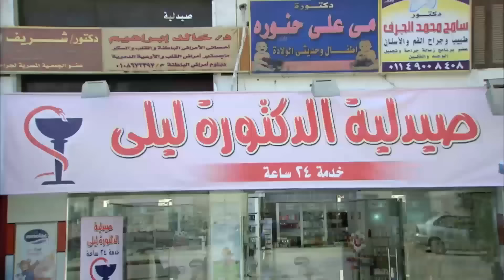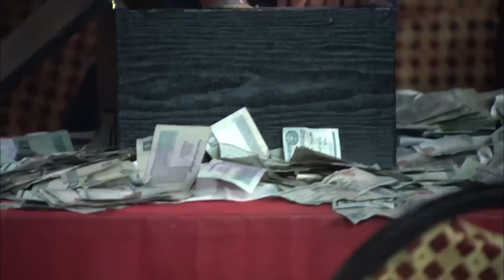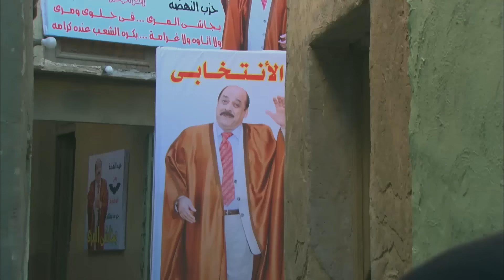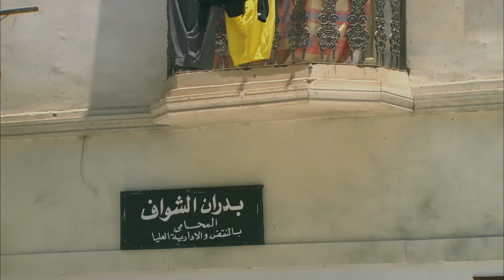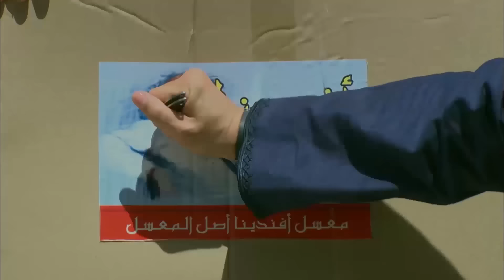حصريا حصريا الفيلم الجرئ جدا 🔥💥فيلم صاحبة المتعة بطولة علا غانم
مزاج الخير:تدور أحداث المسلسل في إطار رومانسي سياسي اجتماعى، ويجسد فيه الفنان مصطفى شعبان ( خميس افندينا )دور تاجر مخدرات صاحب توكيل المزاج في البر يسعى إلى تحقيق طموحاته من الحياة التي يهدف اليها. ويتناول المسلسل من خلال الأحداث مشاكل الشارع المصري في الوقت الحالي راصدًا الحالة المزاجية للمصريين، وكيفية تعاملهم مع الأحداث والأوضاع التي تحيط بهم.
بطولة مصطفى شعبان ـ درة ـ حسن حسني ـ سميحة أيوب ـ علا غانم ـ محمود الجندي
الإنتاج:
The Gate Media Group
عاطف كامل
زكي عبدالحميد